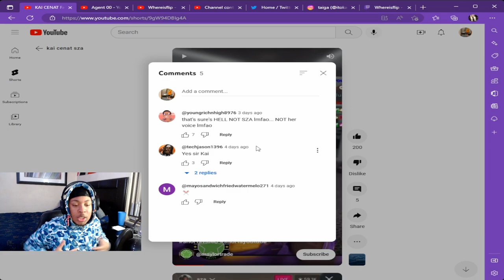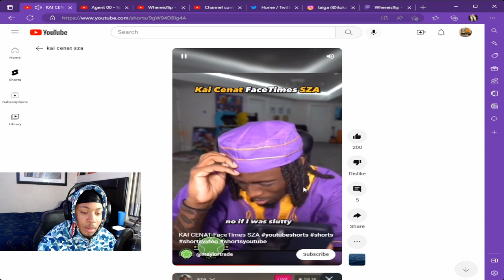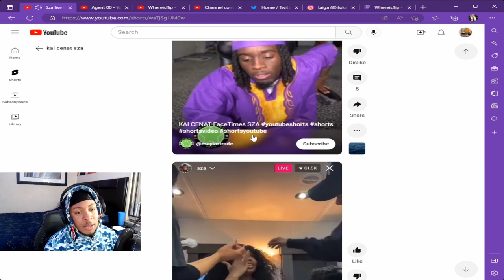SZA FaceTime Kai Cenat *REACTION*